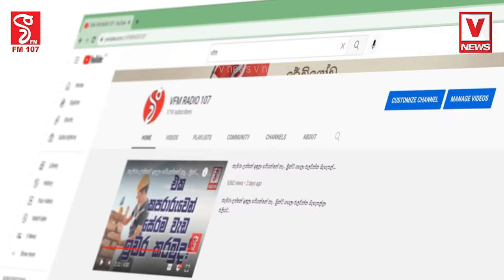වසන්ත පාර්ලිමේන්තුවේ යකා නටයි තරුණයෙක් ද.කොරියාවේදි මරණයට පත්වෙලා මල මිනියත් කන වෘක්කයෝ බවට පත්වෙලා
වසන්ත පාර්ලිමේන්තුවේ යකා නටයි
තරුණයෙක් ද.කොරියාවේදි මරණයට පත්වෙලා
මල මිනියත් කන වෘක්කයෝ බවට පත්වෙලා
වසන්ත නිළධාරින්ගේ රෙදි ගලවයි